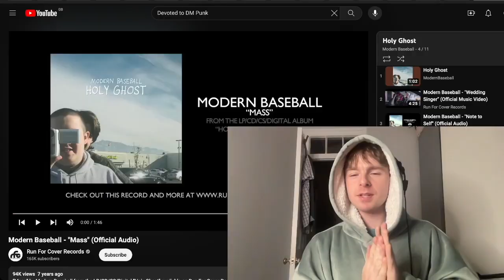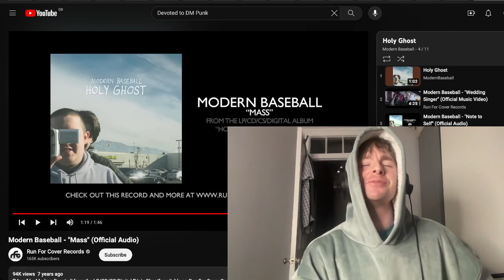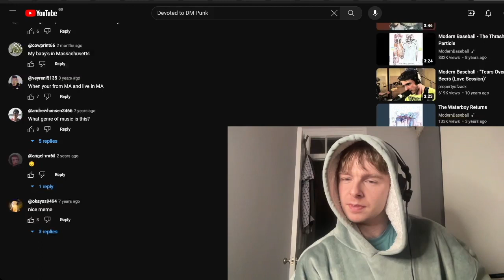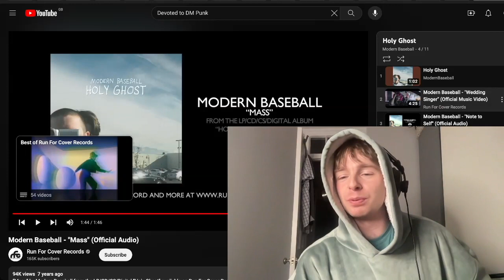Modern Baseball - Mass Reaction & First Time Listen